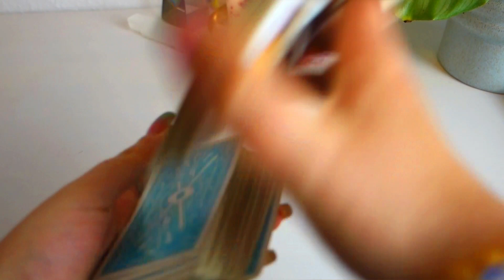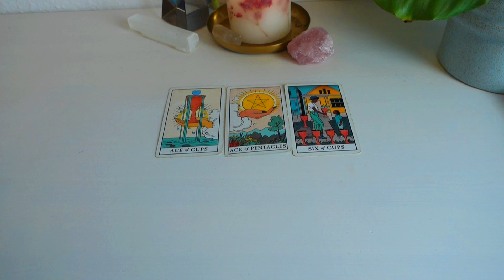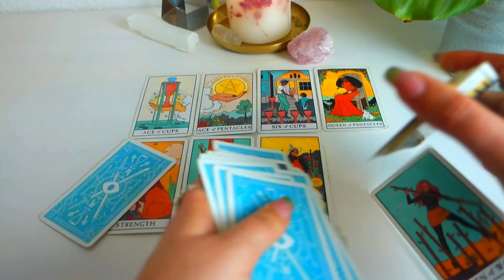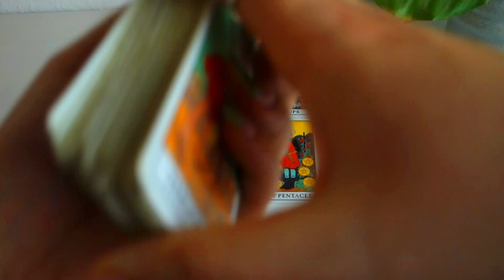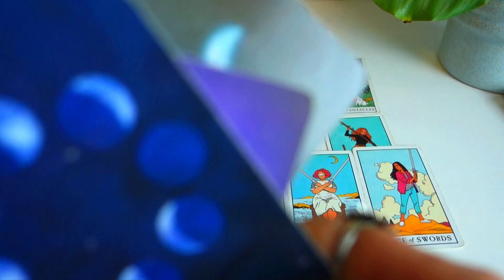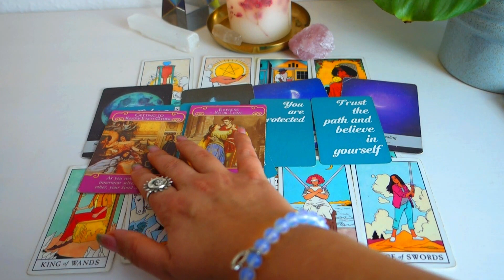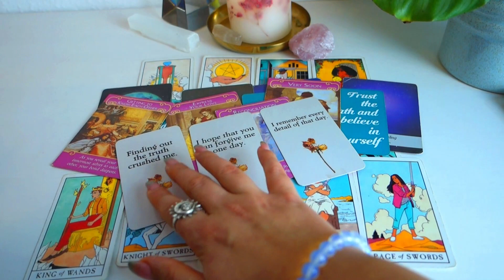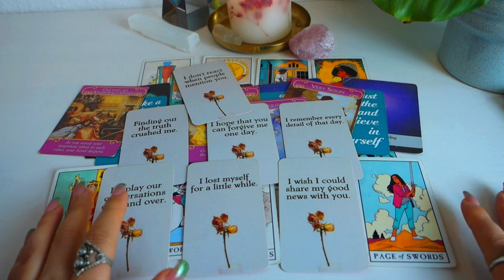TAURUS ♉️ March 1-16 "This past person can't wait anymore... They are dying to tell you this" TAROT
Hey Taurus,

This is the general tarot reading for the zodiac sign Taurus (including next relationship, money, abundance, partnership, singles) for the first half of March 2023.

On my channel every month:
⭐️ Bi-weekly general readings